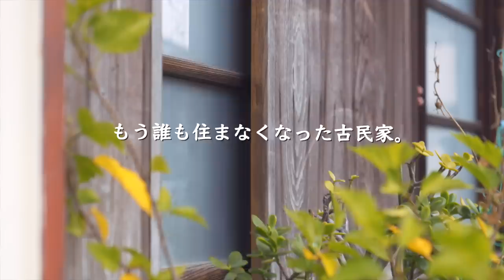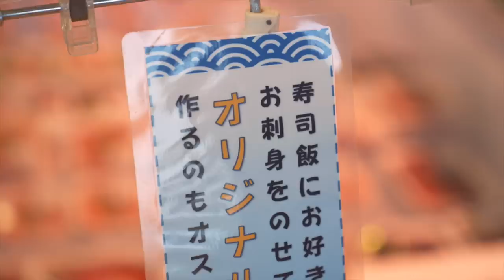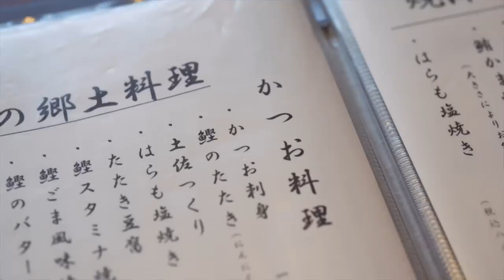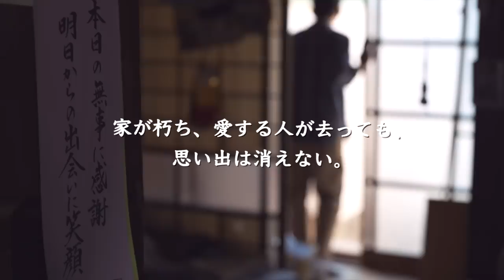誰も住まなくなった故郷の古民家。ここで暮らしてみようか｜マグロとカツオの町・静岡県焼津市へ【田舎暮らし】Visited Yaizu City, Shizuoka Prefecture.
伊豆に移住して田舎暮らし。古民家で一人暮らしをしています。
空き家になったおばあちゃんちで暮らしながら焼津市のマグロとカツオを味わいました。

【Kominka Solo Life #98】
Moved to Izu to live in the countryside. I live alone in an old house.
I tasted tuna and bonito from Yaizu City while living in my grandmother's house which became vacant.

この動画は静岡県中部地域局と共同制作しました。
再編集した県版の動画は以下よりご覧になれます！

・静岡県の旅なら
静岡県公式観光アプリ～TIPS(Tourism Information Platform of Shizuoka)～

・静岡県中部地域へ移住を考えている方へ
静岡県中部テレワークコンシェルジュ

※セリや水揚げは事前に許可をとり撮影しています。

※現在はフリー音源として提供されていない曲が多いようですが、当動画で使用の音楽は当動画の公開時はフリー音源としてYouTube上に公開されていたことを確認しています。